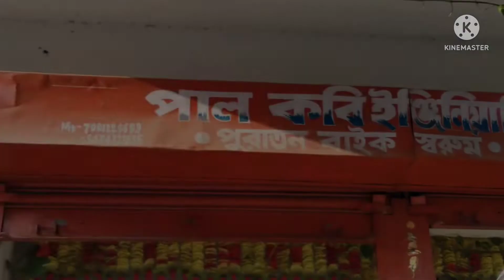Cheapest Price Second Hand Bikes|| Starting From 10000/- Only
palkobi second hand bike SHOWROOM